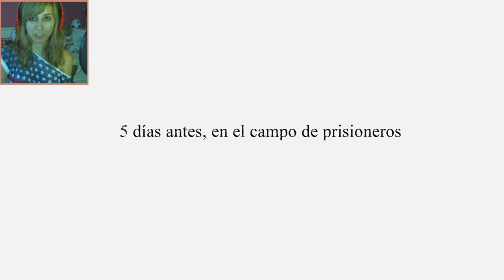#13 Valiant Hearts: The Great War - Let's play 2.0 || loreniitta90